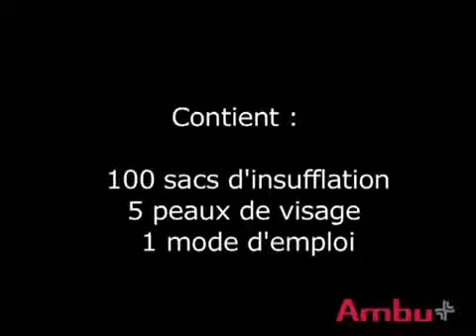Ambu mannequin I W